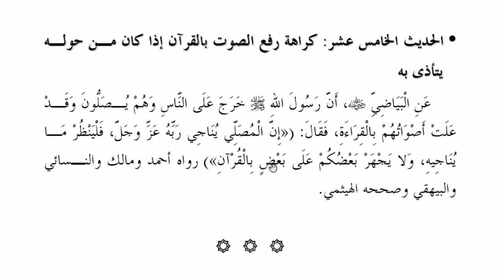الحديث رقم 15⬅️كراهة رفع الصوت بالقرآن إذا كان من حوله يتأذى {دورة تحفيظ الأربعون القرآنية 🎧}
تأليف الشيخ : أحمد بن عبد الرزاق العنقري
كتاب قيّم جمع فيه المؤلف - أثابه الله -،
 أربعين حديثًا مما صحَّ عن النبي - صلى الله عليه وسلم -
في فضائل القرآن وأحكامه وآدابه،
رابط السلسلة